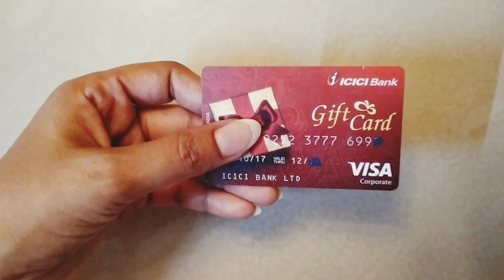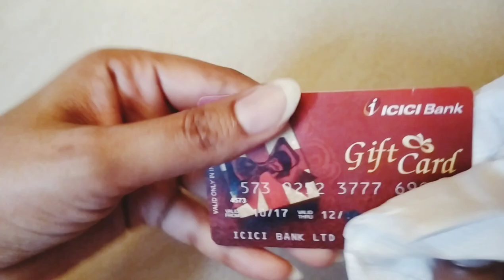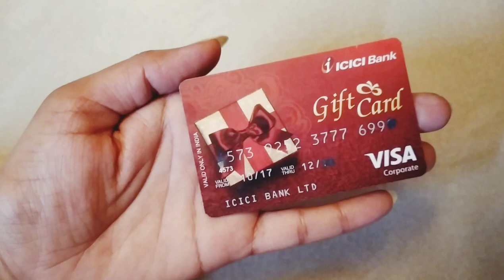How to use your Credit Card/Debit Card/ATM during Coronavirus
How to use yours Credit cards/Debit Card/ATM card during Coronavirus

Hi... I'm SARITA TONGAR in this video I'm sharing How to use yours Credit cards/Debit Card/ATM card during Coronavirus

How to disinfect India Currency During Covid-19 CoronaVirus/नोटों को कैसे बचाये CoronaVirus से/Save💰

Hi... I'm SARITA TONGAR in this video I'm sharing How to disinfect India Currency During Covid-19 CoronaVirus/नोटों को कैसे बचाये CoronaVirus से/Save💰.

Covid-19 At Home/3D#FaceShield.